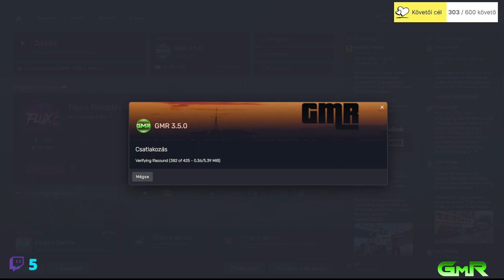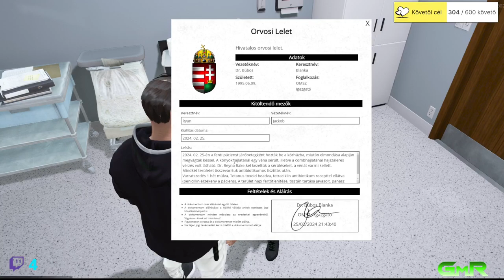GMR Ropi! Ryan Közlegény a mentős! #8 ami van azzal dolgozunk!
minden nap 16:00-22:00 stream!